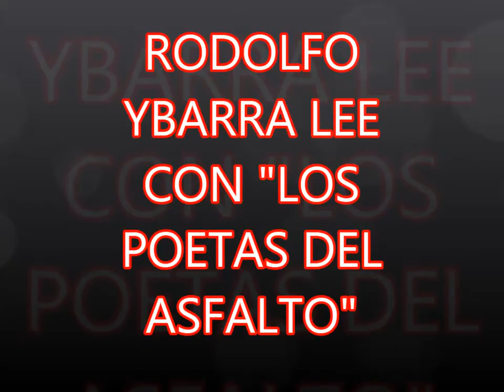RODOLFO YBARRA CON LOS "POETAS DEL ASFALTO"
El poeta y polígrafo Rodolfo Ybarra lee un poema inédito con "los Poetas del Asfalto" , recital poético en "Albazos bar" jueves 3 de Abril de 2014